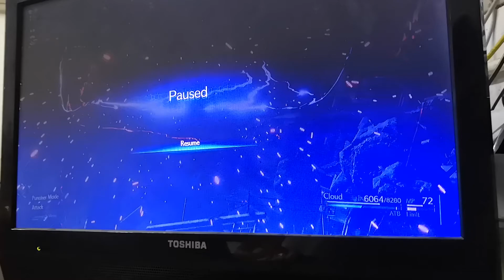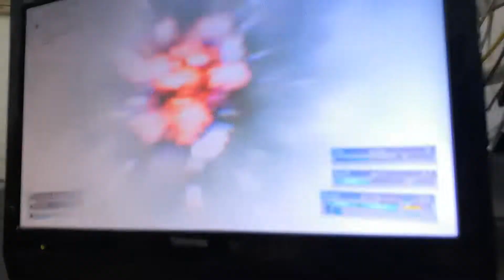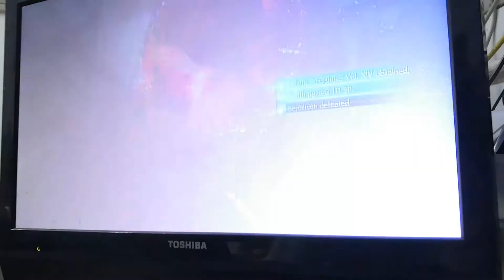FINAL FANTASY VII REMAKE - Sephiroth (Hard Mode)